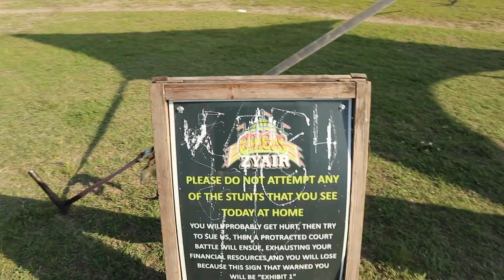Weston Super Mare : See What Happens When the Circus Comes to Town Vlog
Step right up and get ready for an incredible journey! Come join me in the big top tent at Weston super mare. You'll witness the amazing stunts, laugh at the clowns, and be captivated by the acrobats. Don't miss this one-of-a-kind experience - watch my circus vlog now!
Hi, I am Ant from Weston Super mare in the UK. My channel is all about me and my hobbies which are flying Drones and driving my small speed boat. If you have any questions please ask.

 MY GEAR: 🎬
🎥Fimi Palm:Hand Held camera with a gimble
📹DJI Osmo Action:Great Action camera.
🚁DJI Mavic Mini Drone:Awesome little drone,very easy to fly.
📱iPhone 11 Pro:Great Phone with a Great Camera.
⚗️Lens Sphere:Great for taking unusual photos.
🎒Manfrotto Essential Backpack:Top Quality backpack.
🛴Scooter:Great way of getting around.
🖥 iPad:Awesome bit of kit, easy to travel around with.
💾KineMaster Editing Software:Great software for editing video, easy to use.
🚤 Small 11ft Speed Boat:Small speed boat with a mariner 60hp Outboard.